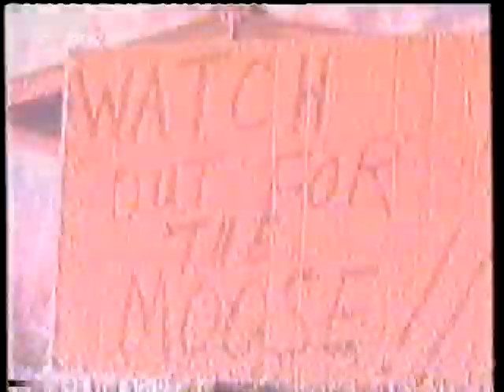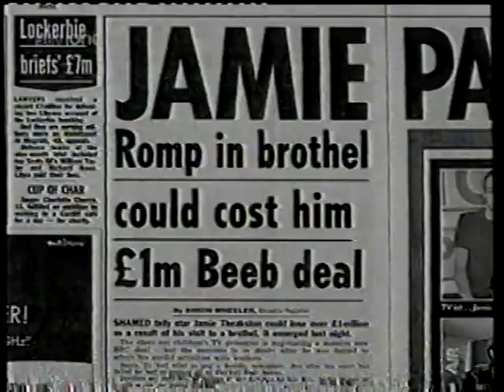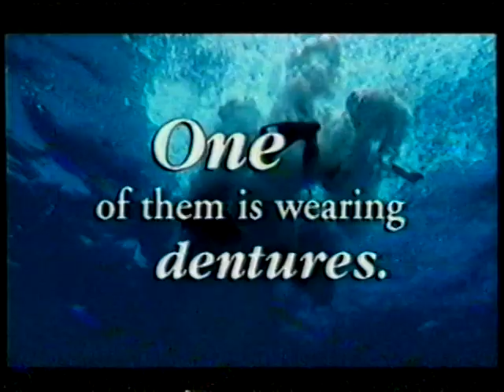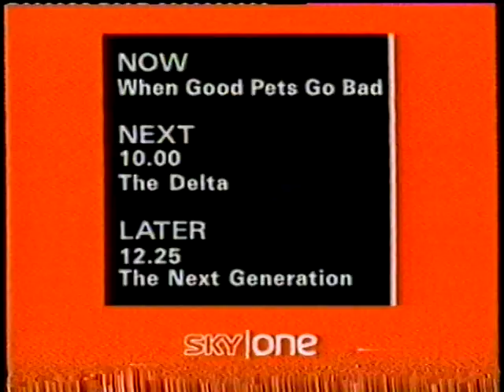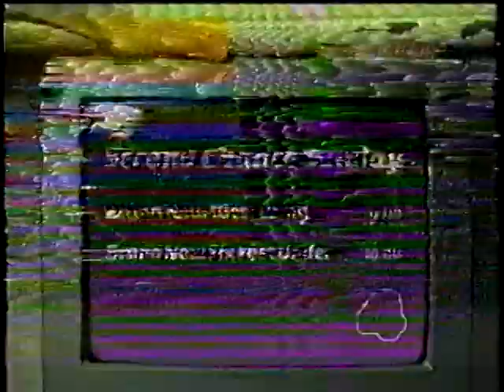Sky One UK Recording - 1999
Some of "When Good Pets Go Bad"
Sky One bumpers
"TV Stars Behaving Badly" Bumper
Mazda advert
Nokia advert
Boss in Motion advert
Micro Chips advert
Yellow Pages bunny advert
Surf advert
Fixodent advert
Maltesers advert
Orange photo messaging advert
"First time" Sky One bumper
Haagen Dazs advert
Sky movies bumper